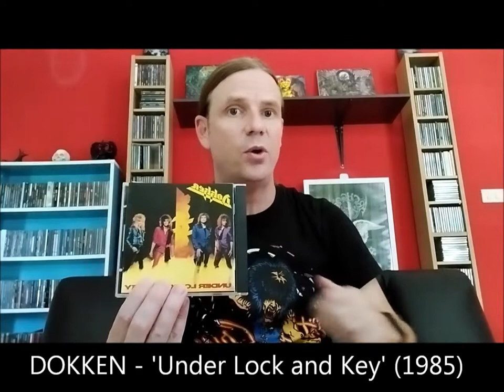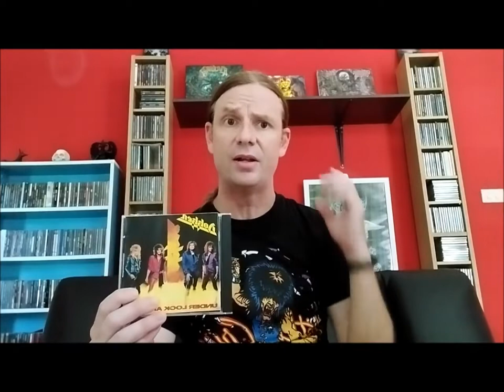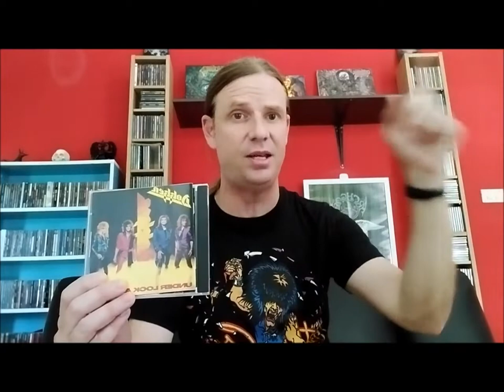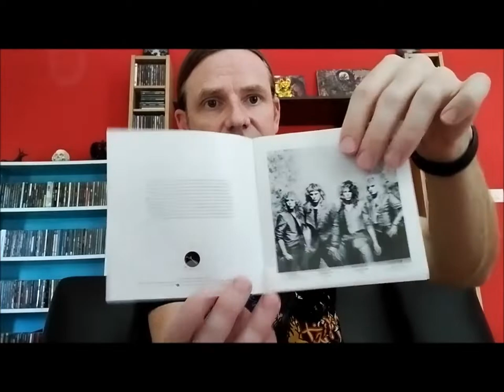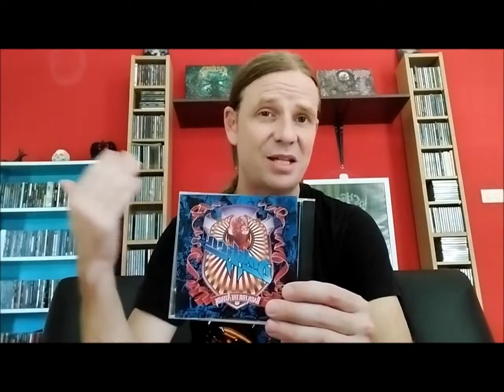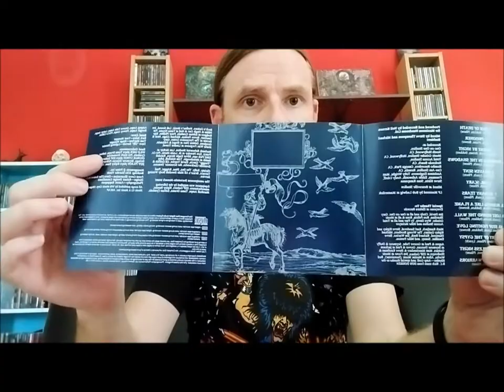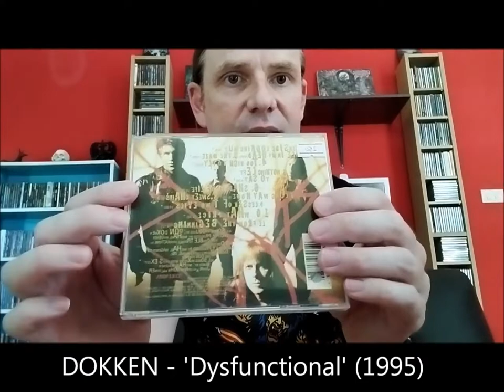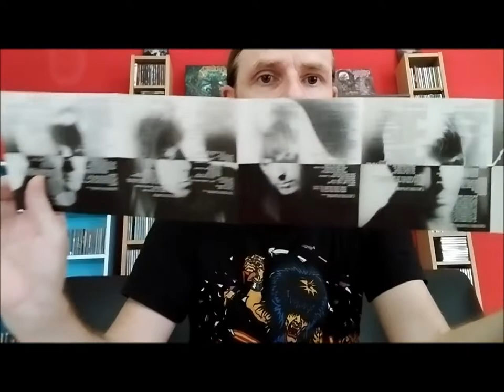Metal CD Collection 36: ‘Into the Fire’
In this video, I’m showing and discussing my albums by 80s/hair metal (for lack of a better term) legends, DOKKEN!

(You’ll notice that the camera angle is inverted/back to front. This is the setting on my new phone, but at least the picture is clearer and brighter!)